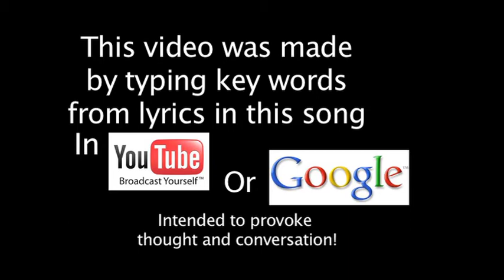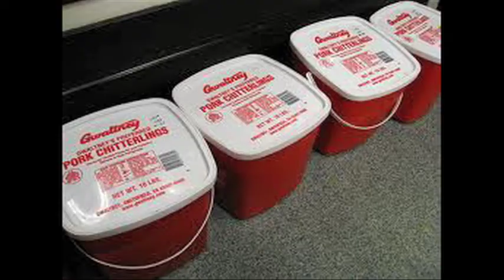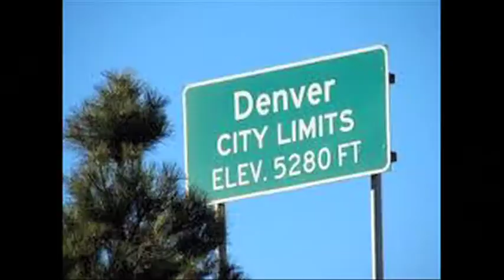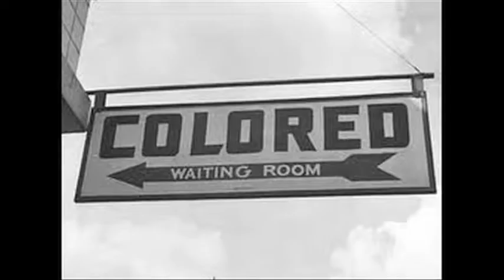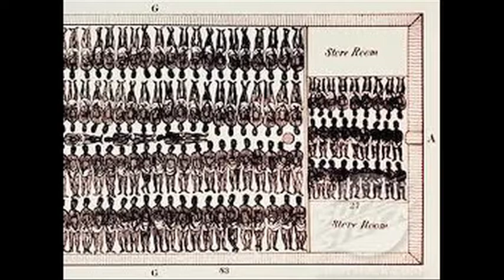Aires Jackson ft Haven - Sports & Entertainment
The 3rd single off of the Aires Jackson album Independent